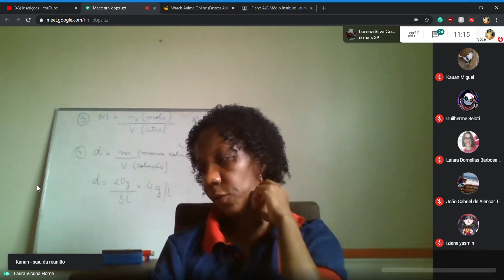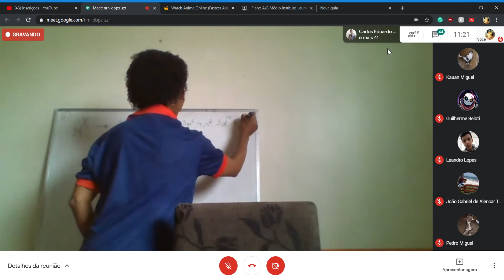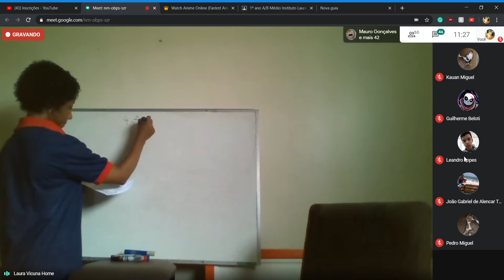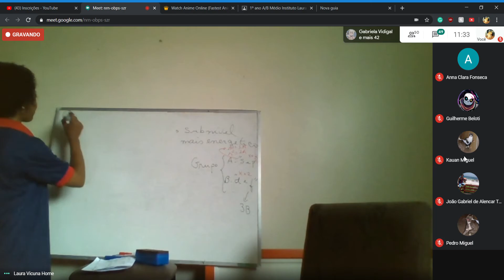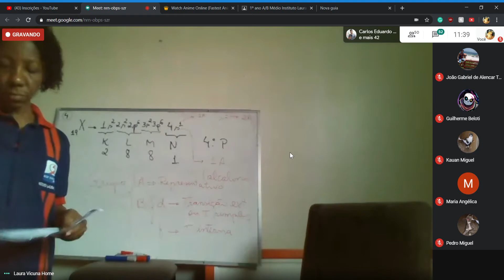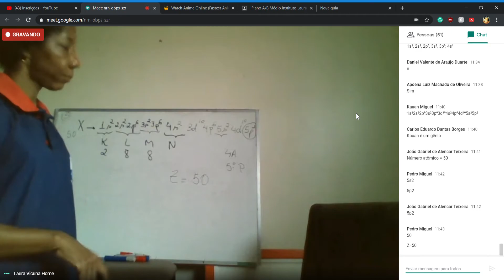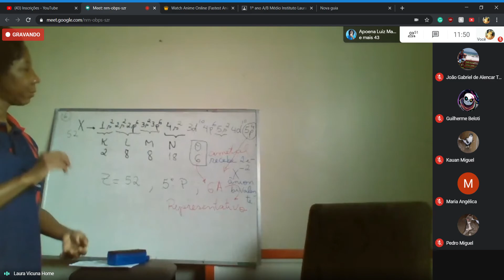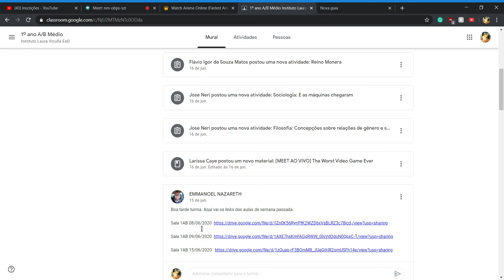Aula de química. Já que eles nunca mandam! EP 2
Exercícios sobre a tabela periódica.